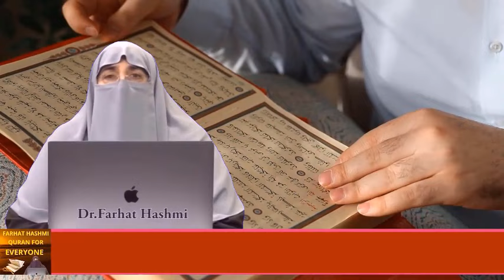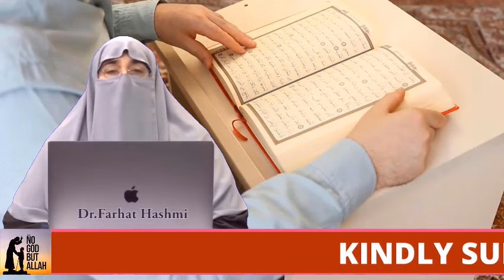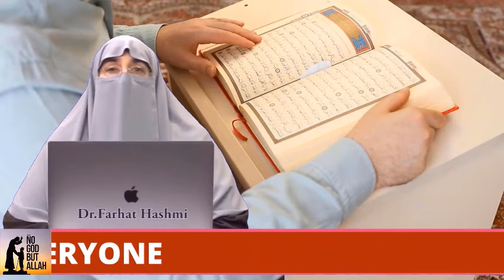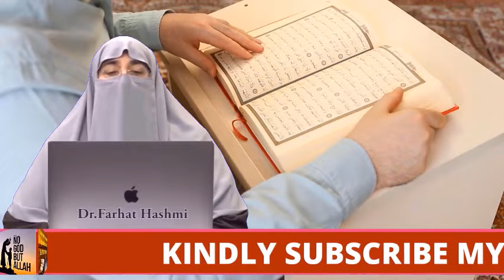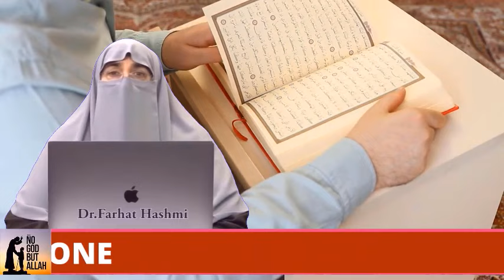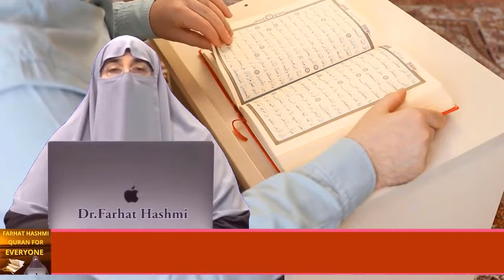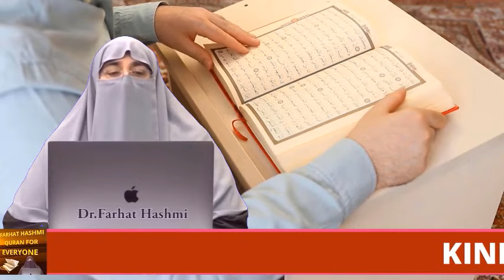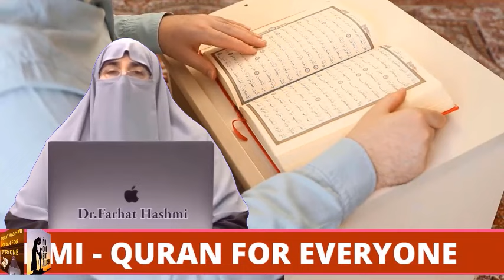Teri Khatir Aay Meray Bachchay | By Farhat Hashmi